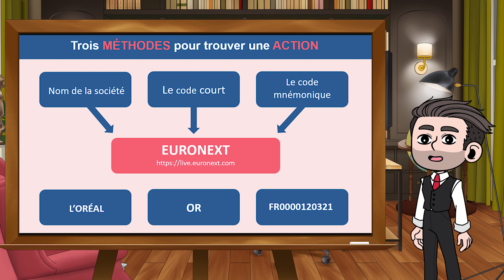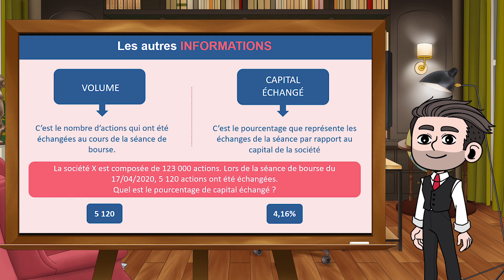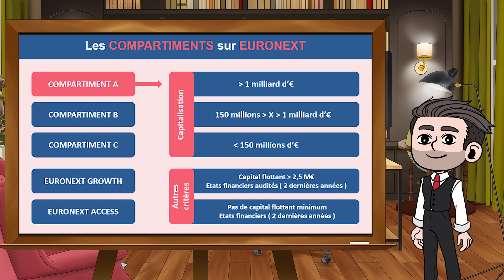Comment décrypter les caractéristiques d'une action en bourse ?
⏱ Timestamps

0:00 : Introduction
0:54 : 1 - La carte d'identité d'une action
1:47 : 2 - La capitalisation boursière
4:26 : 3 - Le rendement du dividende
5:40 : 4 - Le PER ( price earning ratio )
6:37 : 5 - Le compartiment sur Euronext
7:39 : 6 - Conclusion